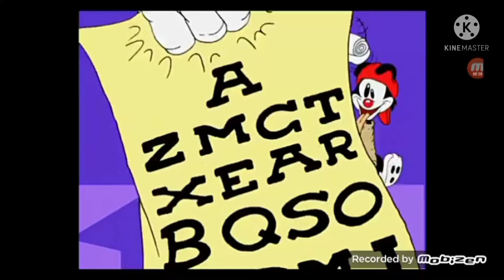ytpmv animaniacs pc game pack intro scan